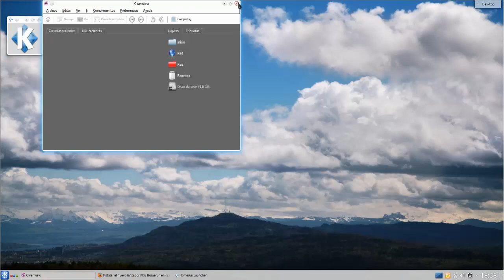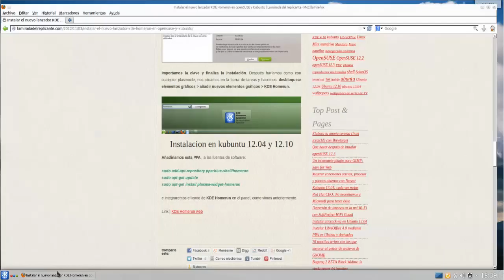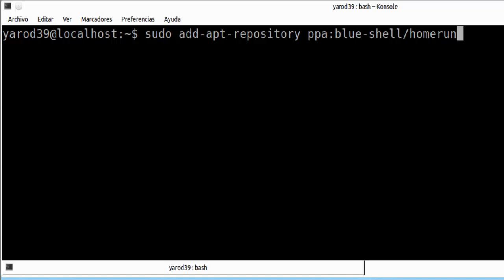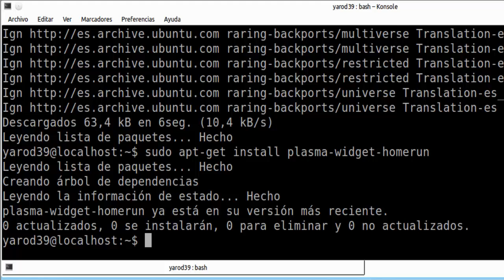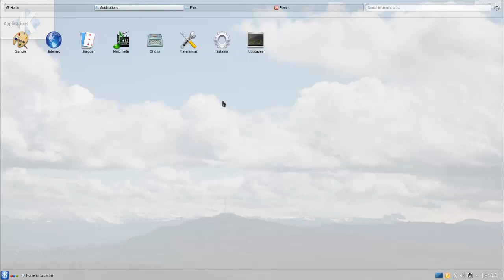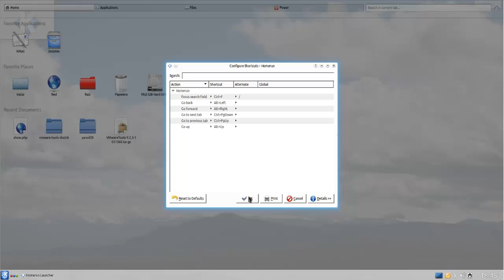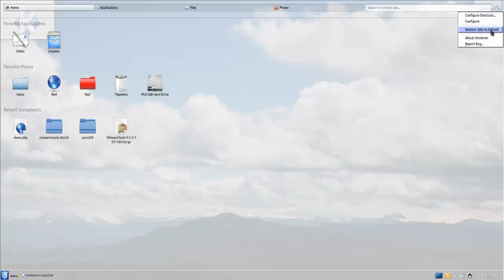KUBUNTU : LANZADO HOMERUN 0.2.3 UBUNTU